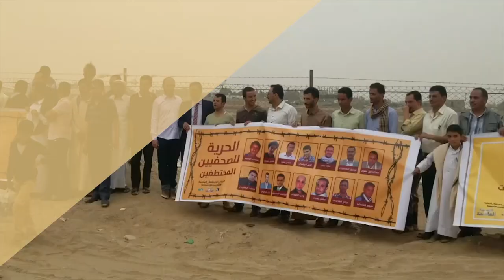الحكومة تتهم المليشيا بعرقلة إعلان القوائم النهائية لتبادل الأسرى والمعتقلين | تقرير: أمين صالح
قال الأمين العام للأمم المتحدة إن الحكومة والحوثيين يواصلان العمل مع مكتب غريفيث واللجنة الدولية للصليب الأحمر بغية وضع اللمسات الأخيرة على عملية تنفيذ اتفاق الأسرى والمختطفين.
من جهته قال مسؤول ملف الأسرى وعضو الوفد الحكومي هادي هيج، إن الحكومة تقدمت باحتجاج رسمي إلى المبعوث الأممي بشأن مماطلة مليشيا الحوثي في تقديم ملاحظاتها وإفاداتها عن أكثر من مائتين وثلاثين مختطفاً في سجونها.